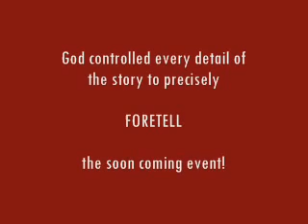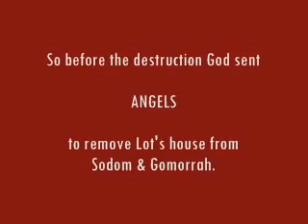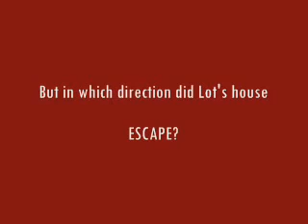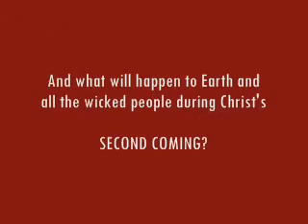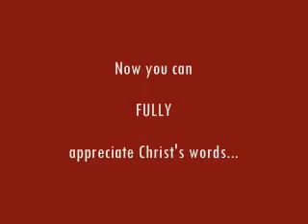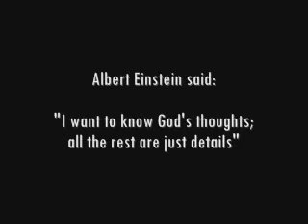Sodom & Gomorrah - A prophetic picture of Christ's second coming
Try and imagine living in Lot's day around 1900 BC - long before Moses and the Israelites walked Earth---and going through this shocking event (not knowing it was all planned by God to be a secret prophecy about Jesus Christ's 2nd Coming)